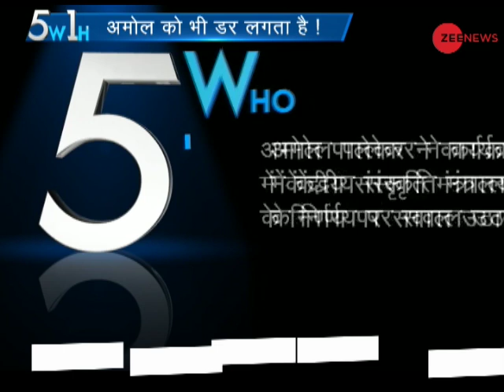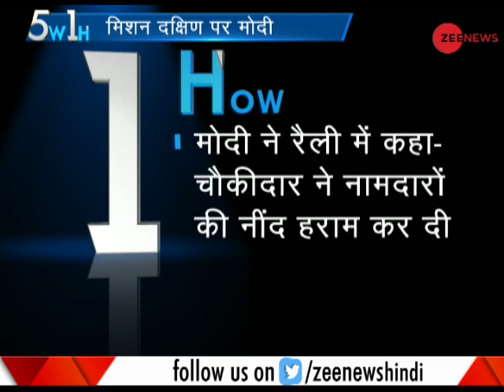5W1H: Watch top news with research and latest updates, 10th February, 2019